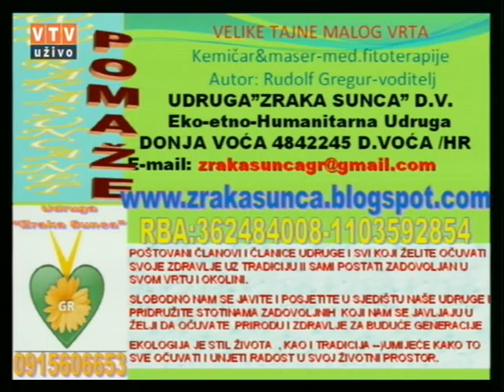Velike tajne malog vrta "VINOVA LOZA" 03 11 2015.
"VINOVA LOZA"